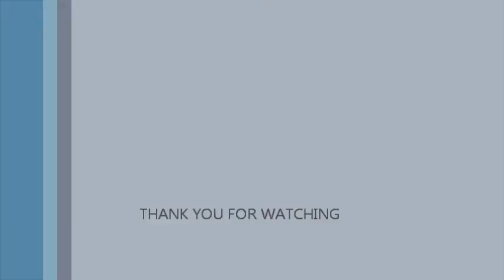Handel's Let The Bright Seraphim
This recording of G.F. Handel's Let The Bright Seraphim is performed by Soprano Cassandra Kern, David Benjamin in Piccolo Trumpet in A and Debra Bakland on Piano. This was performed at the College Heights Seventh-day Adventist Church on March 28, 2015